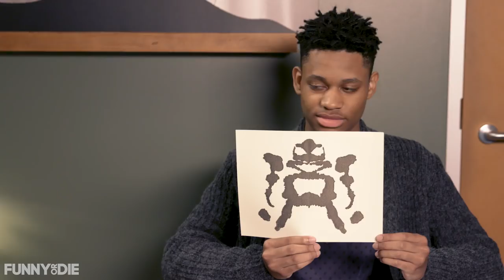Hank Azaria And Tyrel Jackson Williams Test Their Mental Stability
Hank Azaria and his co-star Tyrel Jackson Williams sit down to test their mental stability after working together on the latest season of Brockmire.

CREDITS:

Starring: Hank Azaria & Tyrel Jackson Williams

Written & Directed: Darren Miller & Tamara Yajia
Producer: Ross Buran
Director of Photography: Matt Krueger
Editor: Paige Ott
Assistant Editor: Paul Smith
Post Supervisor: Kia Reghabi